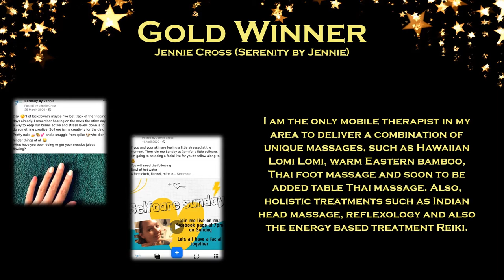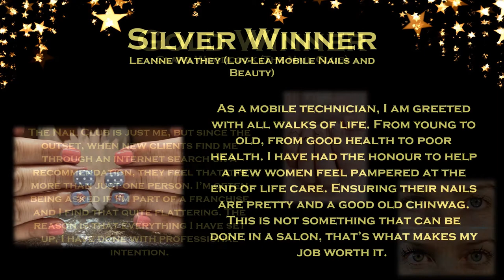Mobile Therapist of the Year 2021